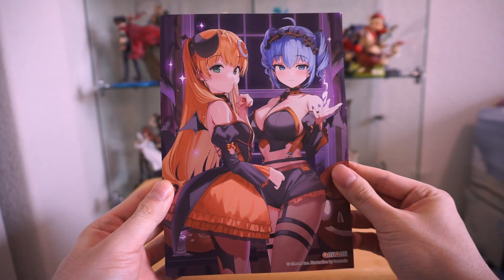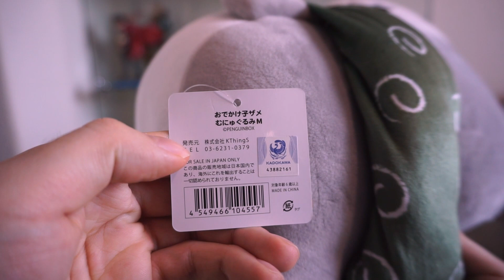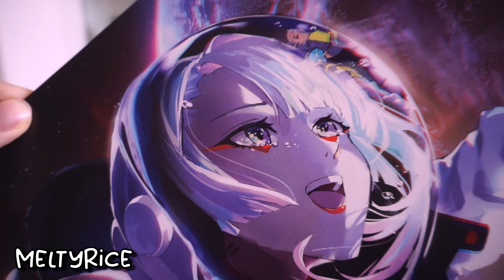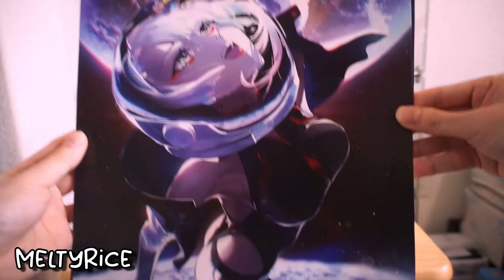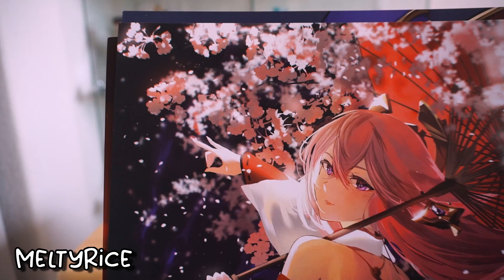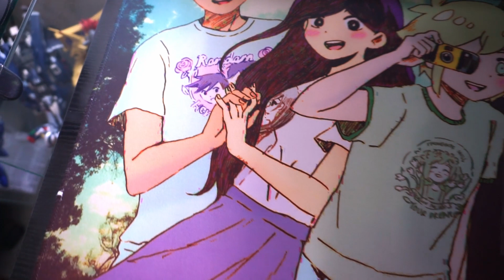Birthday Anime Haul - Figures, prints, and plushies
Still sick, so uploads are gonna be sporadic.

Artist of the prints: MeltyRice